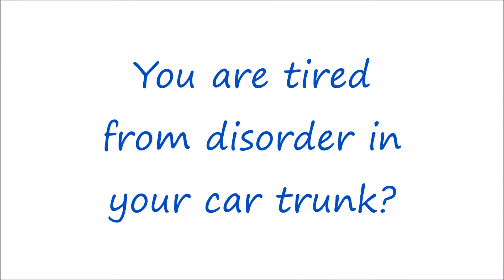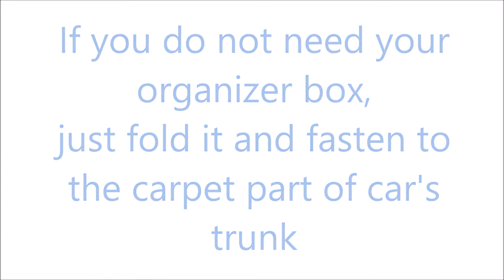Deluxe Foldable Car Cargo Organizer 28L from texcarmats.com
Multi purpose 28L Deluxe Car Trunk Foldable Box Organizer - Boot Storage Bag made from high quality 10 mm Tuftvelour.
If you are tired from disorder in the boot of your car - so that Trunk Organizer is just what you need. You will have 28L of place to keep in one place all necessary car accessories and other luggage.

Boot organizers for your car! Best way to keep everything it one place in the trunk of your car.
Step by step installation of car logo emblem badges. Very easy way to make your floor mats look better!
Fits to all floor mats!!!

or on our eBay Store